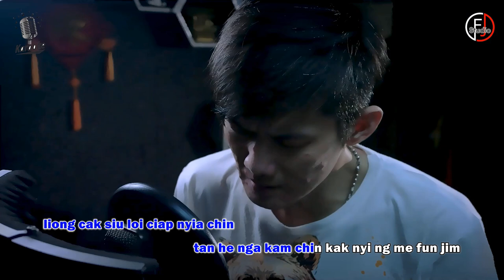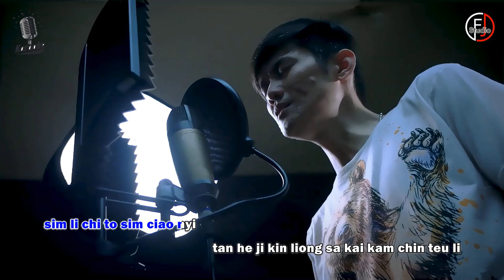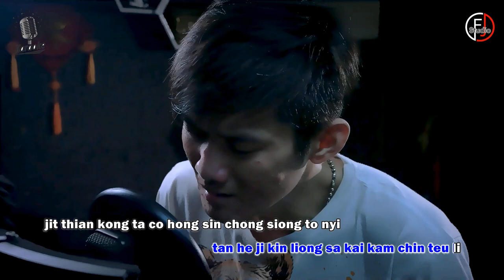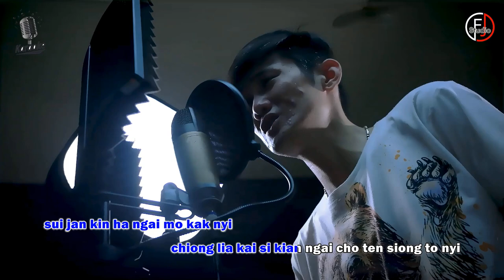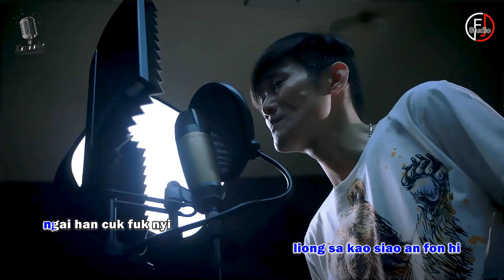KARAOKE - CUK NYI HIAU FON HI - Lagu Hakka No Vocal -卡拉ok FJ Studio Production #2024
KARAOKE TANPA VOKAL 卡拉ok
Lagu Hakka - KHON NG TO NYIA KAI MIAN
FJ Studio Production
Artist :Fingshen
Lirik : Hanz Zhiro Wang
Music Arr : FJ Studio
Mv & Studio Record : FJ Studio